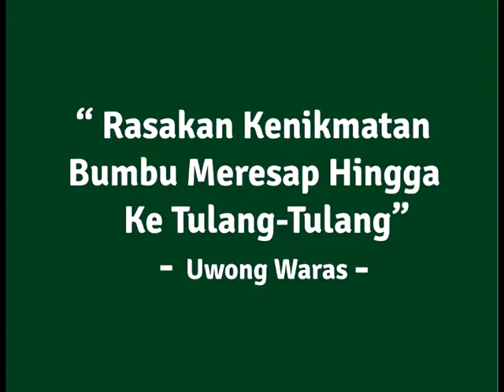MQTV - Acara Ngeteh Pagi Tiap Kamis Pagi